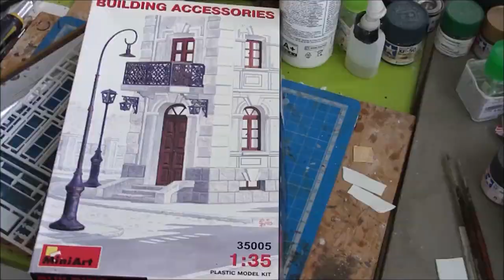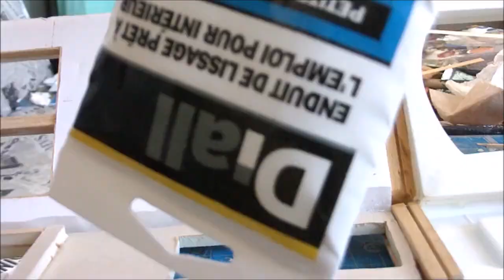Réaliser une portion d'immeuble au 1:35 en multi-matériaux. Partie 2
Voici la réalisation d'une portion d'immeuble en maquette au 1:35 à partir de différents matériaux. Dans cette deuxième partie, nous réalisons les étages et l'encadrement des fenètres.